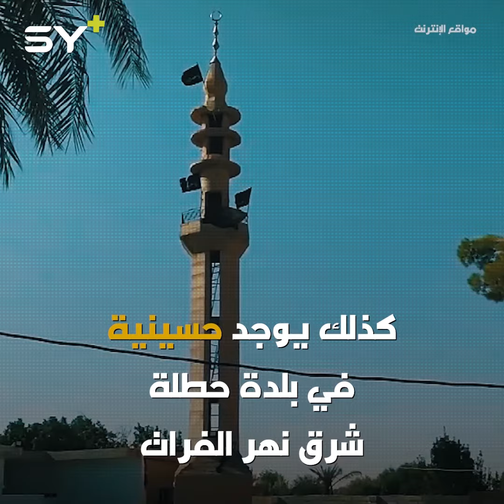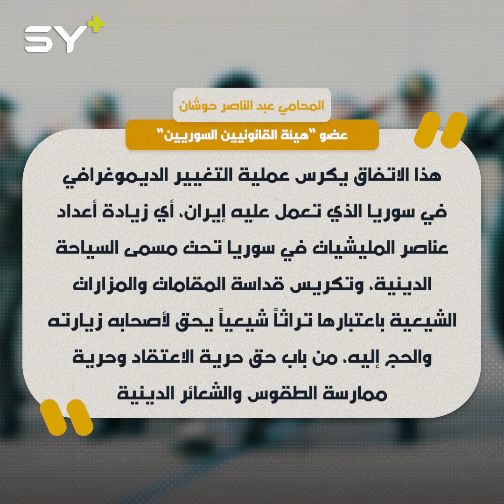استئناف "السياحة الدينية".. 100 ألف زائر سنوياً إلى سوريا!